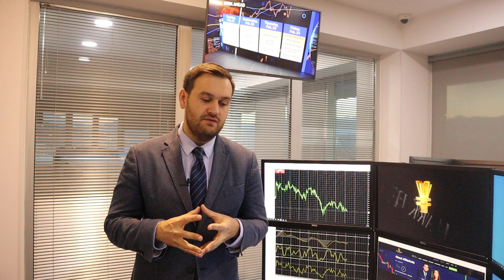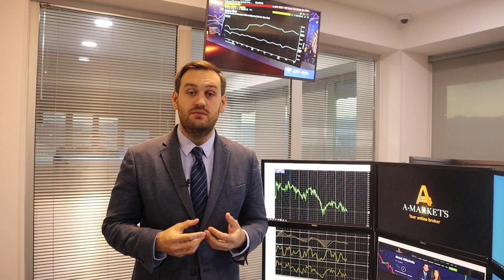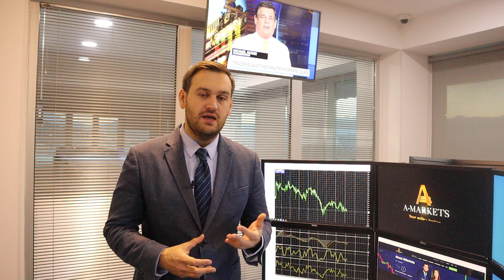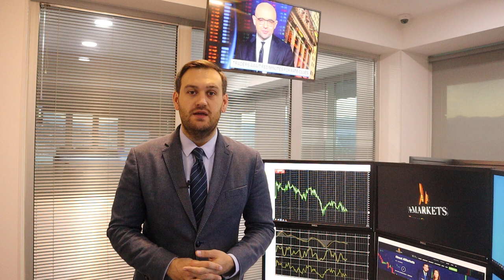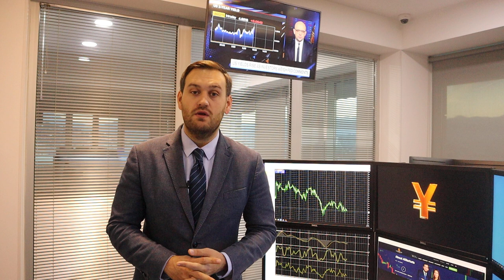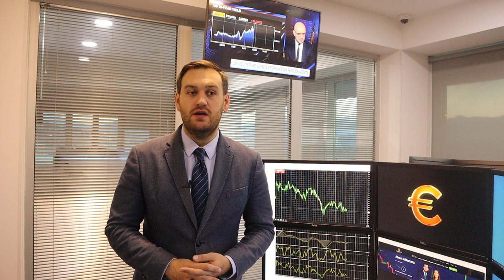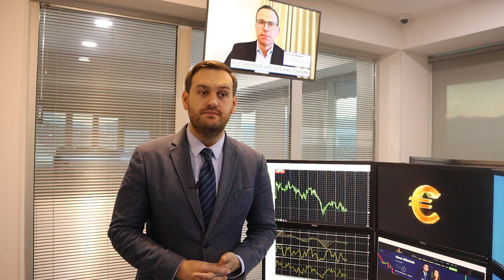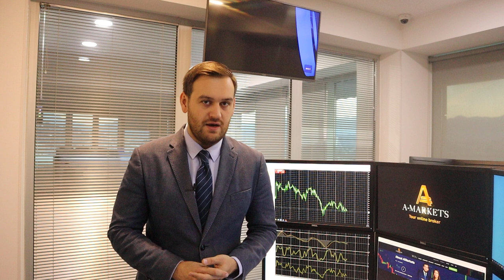Протоколы ФРС: что будет с долларом? | AMarkets